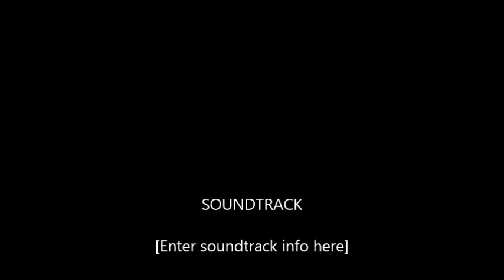PENNE & GROUND TURKEY WITH ITALIAN SAUCE MUBANG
IT'S-A MUKBANG SO GO GET YOU SOMETHING TO EAT AND ENJOY THIS DELICIOUS PASTA DISH THAT MY GRANDMA BROWN MADE FOR US.

HOPE YOU WILL ENJOY THIS VIDEO NOW LET'S GET STARTED

 DON'T FORGET TO HIT THE THUMBS UP BUTTON
AND THAT RED SUBSCRIBE BUTTON, SO SHARE WITH YOUR FRIEND AND FAMILY AND MOST OF ALL DON'T FORGET TO HIT THAT RING DING DONG RING A DING DING DONG THAT BELL SO YOU WON'T MISS OUT ON OUR NEW VIDEOS THANK'S FOR WATCHING.

 DON'T FORGET WE ARE NEW.